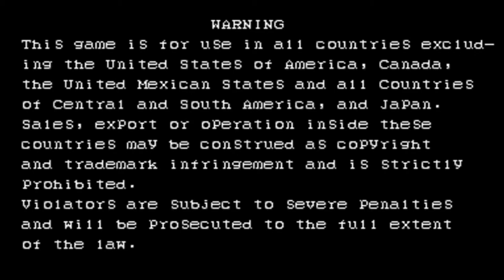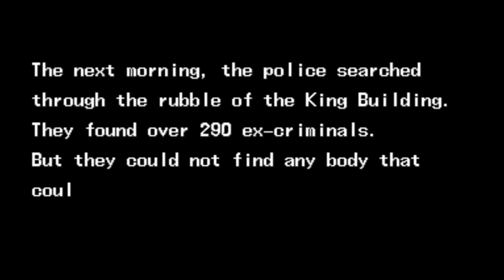Gameplay The Punisher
JUEGO COMPLETO EN EMULADOR MAME